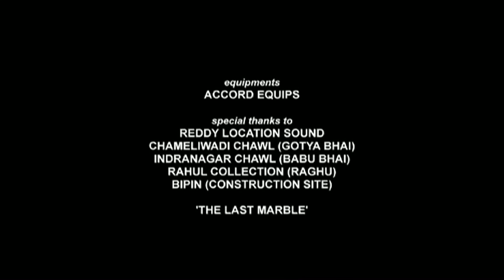The Last Marble (2014 SS Festival Entry)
India 2012
Sometimes children teach us what we can never learn from adults.

Every child has the ability to create something beautiful.  This story is about a nine year old street kid who makes things from metal scrap and junk.  After his most precious marble creation is shattered he embarks on a little adventurous journey to remake the creation.
Awards:  Indian Film Festival of Melbourne, 2012 / Rochester Int'l Film Fest 2013.

Crew:
Written and Directed by: Manjari Makijany
Produced by: Emmanual Pappas
Director of Phogtography:  Farhad Ahmed Dehlvi
Editor:  Ketan Adhia
Sound: Manoj M Goswami

Cast:
Omkar Mane
Baba
Vikrant Makijany

Drama